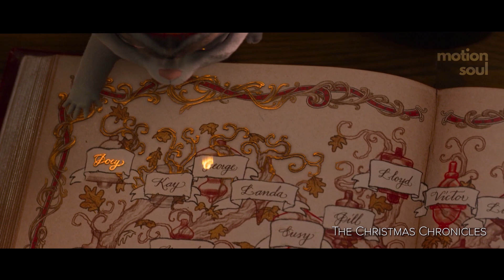Christmas TV #31 | Do They Know It's Christmas (Band Aid)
Get into the christmas mood with the best christmas songs and scenes from our favourite holiday movies!

Let me know about YOUR favourite holiday movies for later videos!